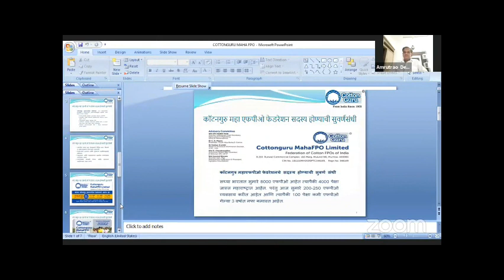कॉटनगुरु® आयोजित वेबिनार मालिकेमध्ये उत्पादन वाढ, रोग आणि विपणन वर मार्गदर्शन करतांना श्री मनीष डागा